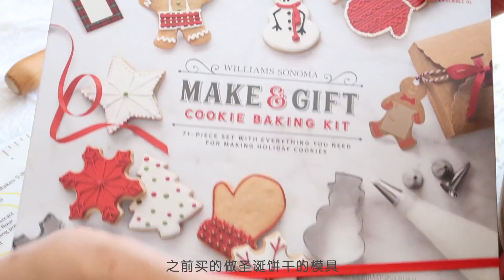没事就做饭 - Vlog.62酸酸甜甜的六月|自己做甜甜圈|缤纷沙拉|葱爆肉丝干拌面|剁椒三文鱼头|百香果气泡水Passion Fruit Sparkling Water|百香果蜜|我有甜甜星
早餐：
纸盒造型玻璃杯：CB2
姜黄色铸铁锅：Food52现在在折扣中
做意面的平底锅：IKEA
蝴蝶茶壶套组：Lenox
冷萃咖啡瓶：Hario
双耳mini铸铁锅：William Sonoma
磨砂金色🍴：H&M Home
木质沙拉盘：H&M Home
姜黄色围裙：H&M Home
咖啡机：Breville BES870XL
厨师机：KitchenAid （旧物）
被问千万次的有网格的炒锅：在Amazon买的
油烟机品牌和型号： 方太Fotile  JQG9001 36"